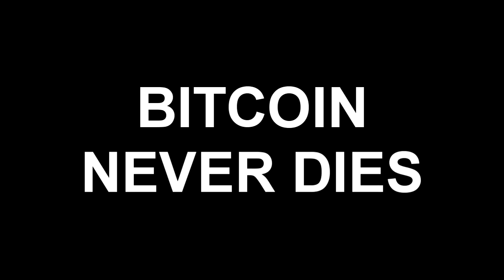MEME BITCOIN NEVER DIES (100k BTC)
MEME BITCOIN NEVER DIES

🔗 Enlaces de INTERÉS:

📙 Libro: Bitcoin y el fin de las monedas tradicionales: